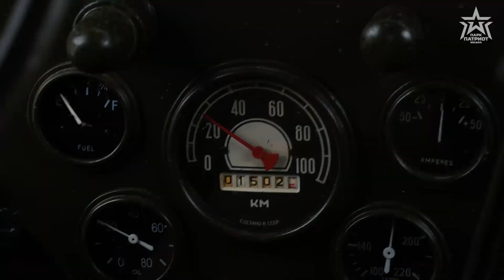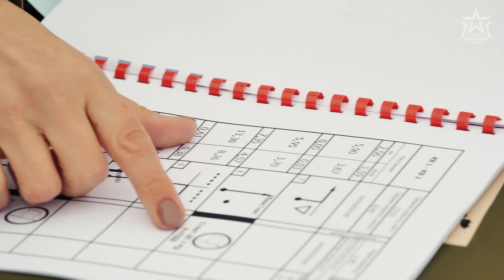УНИКАЛЬНЫЕ РЕТРО МАШИНЫ НА ФЕСТИВАЛЕ, КОТОРЫЙ НЕ ИМЕЕТ АНАЛОГОВ В МИРЕ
В парке «Патриот» состоялся не имеющий аналогов в мире ретро-фестиваль «Моторы Войны». В нем приняли участие около 40 действующих единиц военной техники. Фестиваль стартовал с территории музейного комплекса «Дорога памяти».

Военно-патриотический слет посвящен 75-летию Победы в Великой Отечественной войне. В нем приняли участие военно-исторические клубы, частные коллекционеры техники, ряд военно-патриотических музеев и объединений.